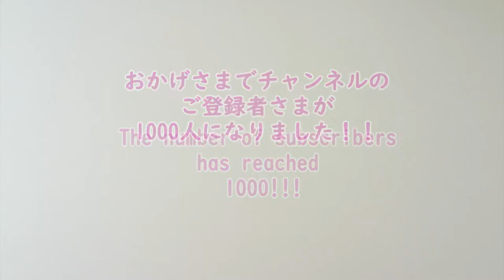チャンネル登録1000人ありがとう！ペーパークイリングを楽しみましょう♡Thank you 1000 subscribe! / paper quilling lover♡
ご登録者数が1000人を越えました。
皆さまにご覧いただいたおかげで、ここまでくることができました。
本当に、ありがとうございます！！！

これからも「作りたいが、つくれる！」をコンセプトに
わかりやすく、楽しいクイリングの作り方を
ご紹介できるように頑張っていきますので、
どうぞよろしくお願いしいたします(≧∀≦)

Now, the number of subscribers to my channel has exceeded 1000!!!

I will continue to Introduce paper quilling ideas that anyone can do.